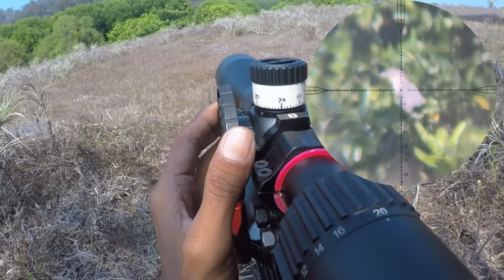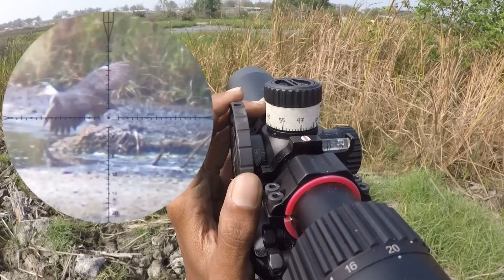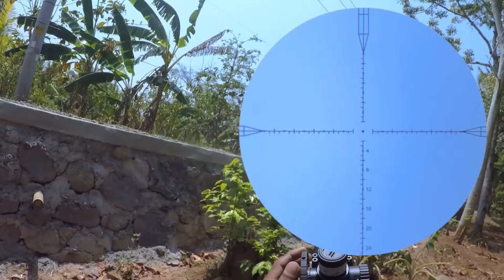RICA RICA SWUUUPERRR PEDAS BURUNG KOAK & RUAK RUAK ‼️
Berburu menggunakan unit blacanX memang sangat memuaskan sekali, unit simple juga ringan selain itu juga akurasinya mumpuni, kali ini kita jalan jalan berburu random , alhamdulilah poin dan langsung kita masak ‼️